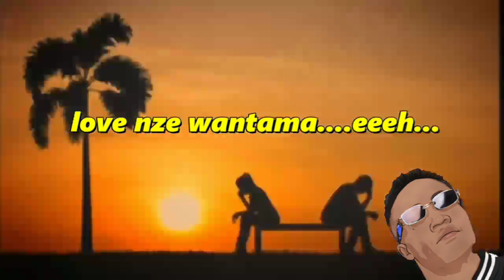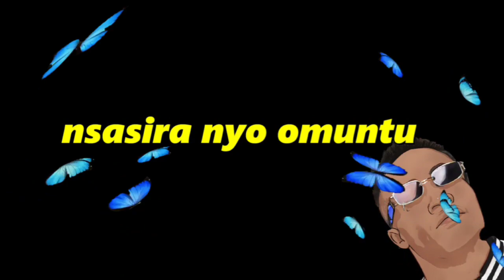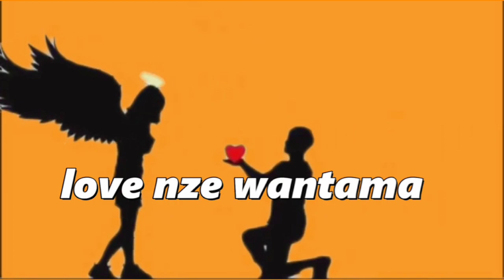Abex Rymes - Ebinyo (Official lyrics Video)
Official lyrics video created by Crime Scene Max and Audio by Uncle Derribeats
aaah aaah unc...aaah...aah aah aaah aaah...unc...unc...uncle

gwe yamanya byewankola, byewankola byona wankola, sagala kumanya byewankola nawunga simanyi kyewankola eeh
Mu bya love amazima go ntobye
nabuli anjagala ko osanga...era andesewo
angamba ntwala.
njakuwa emirembe ntwalaa. aah
ntwala. mpayo ka chance... ntwala.
olufuna kyayagala nga akwelabila
natamanya bwakumenya munda
ebya love bya kwesonyiwa
anajileta njakukwekubila
neda nze byantama oooh...love nze wantama eeeh.

 chorus x2

love osinika ebinyo. love wantama
love osinika ebinyo. amazima wantama

sija kukwelabila bwe wantuusa okwetuga
nsasira nyo omuntu oyo akulembeza okukwesiga
kyewayiga zenkwe oyingiza atayagala munkwe zo
sasila nze ondeke...ondajanyiza love ndekaa nze
kansibe byange ngende...sikyamanyi love nze ndeka...aaha
sasila nze ondeke abakwagala bangi jebali eyo
buno bubaka bwoyo gwenayagalako
nakwagala nyo gwe nonjuwayo
kitwale nti namala okuyiga
nekumutima nenkusangulako
woowe woowe love obalagala nyo
woowe woowe. y'ani atakulozanga ko

 chorus x2

nabuli anjagalako osanga...era andesewo
neda nze byantama
love nze wantama

Abex Rymes de hitmaker
beats kalaz